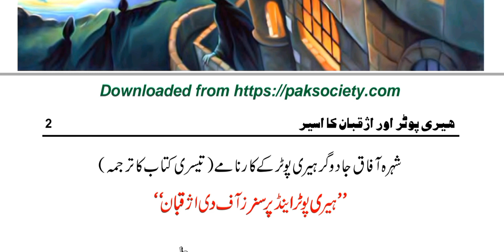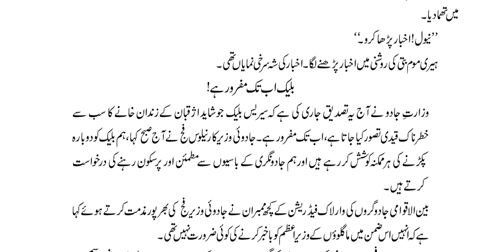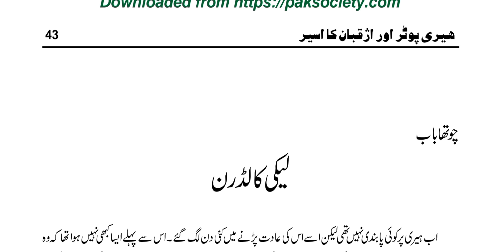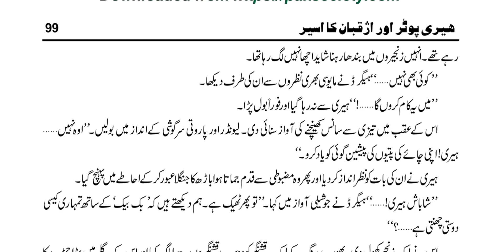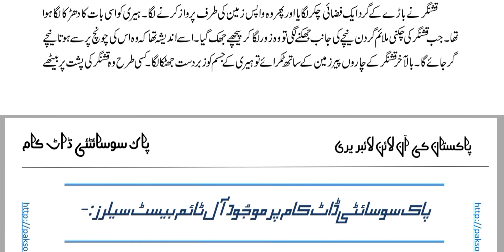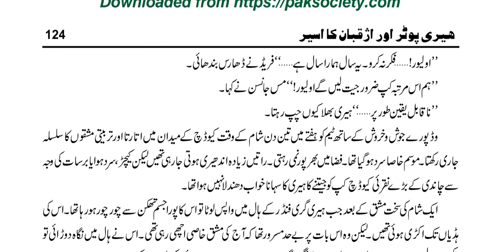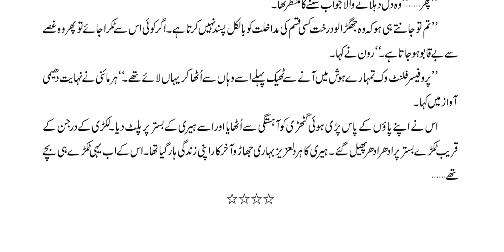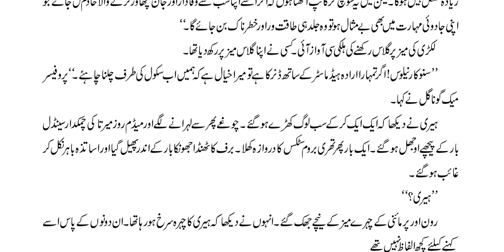Harry Potter aur Azkaban ka aseer | J K Rowling | episode 1 |harry Potter story in urdu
Harry Potter aur Azkaban ka aseer
 J K Rowling
episode 1
harry Potter story  in urdu